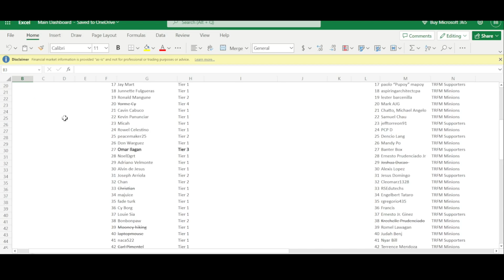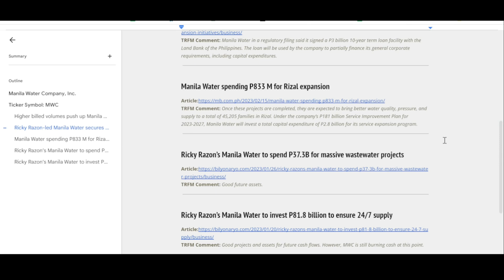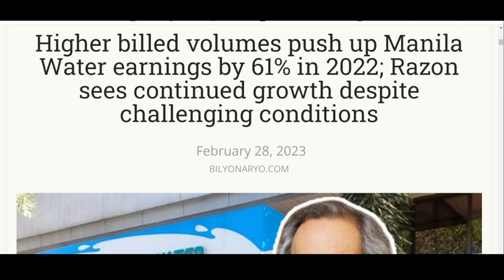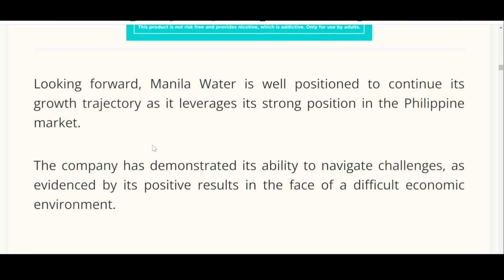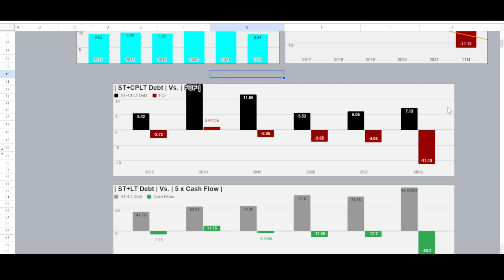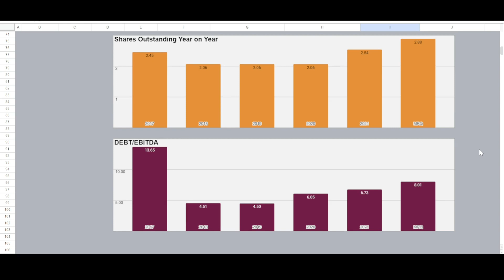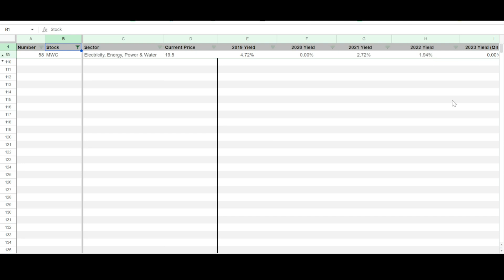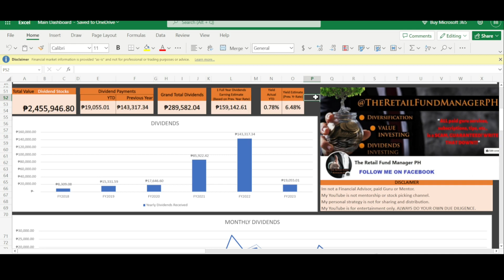This Dividend Stock is a Dividend TRAP! Dividend Payout Will COLLAPSE?